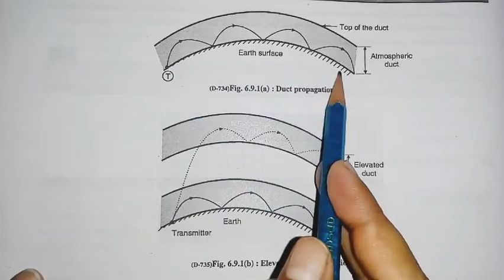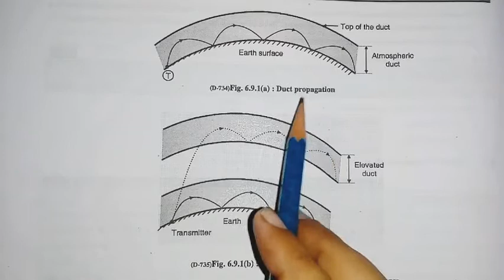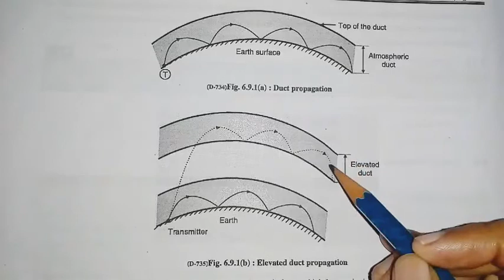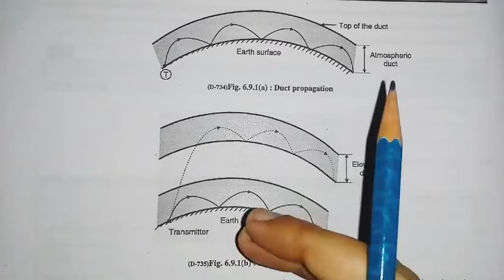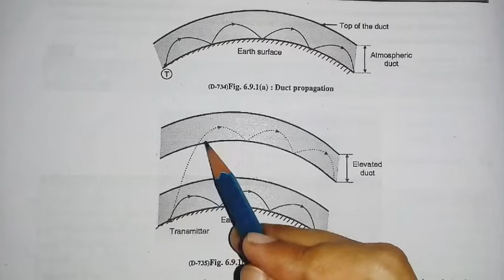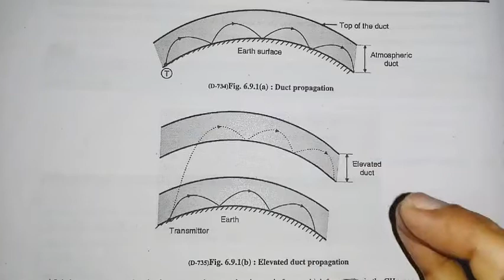Detailed Explanation of Duct Propagation | with NOTES |LECTURE 14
1) Detailed Explanation of Duct Propagation
2) NOTES also available